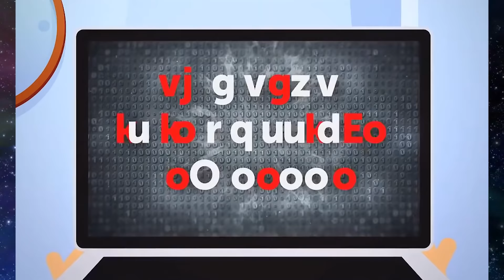DON'T WATCH THIS IF YOU'RE HUMAN 👽 7 Second Alien Riddles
ARE YOU HUMAN, or ARE YOU ALIEN?!